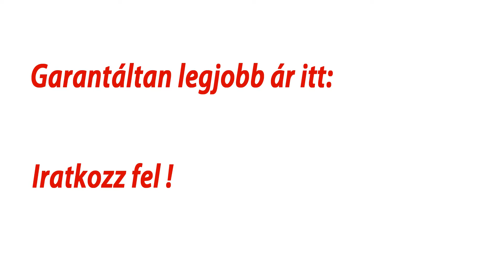Colosseum Hotel Mórahalom | Szallas.hu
Nyerj MOST szállást a Szallas.hu-val!

Ingyenes foglalás apróbetűs rész nélkül!
Családias apartmantól a Legjobb 5*-os Wellness hotelekig!
175 ország, 540 800+ valódi vendégvélemény

Szallas.hu
A világ magyarul.

Ügyfélszolgálat: (8:30-19:30)